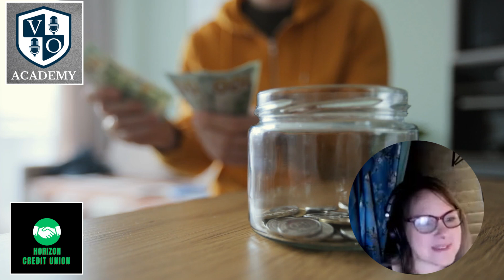VO Academy Spotlight: Lou Poulsom - Oct 2024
🎙️ Spotlight on Lou Poulsom! 🎙️

We are thrilled to showcase the talent and dedication of Lou Poulsom, a remarkable voiceover artist with a knack for bringing scripts to life! Lou’s unique ability to connect with audiences, coupled with a versatile vocal range, truly makes him stand out in the industry.

Whether Lou is diving into character roles or narrating with heartfelt authenticity, Lou's talent and professionalism inspire everyone at the VO Academy.

👏 Drop a shoutout for Lou below, and join the VO Academy to get all the training and resources you need.